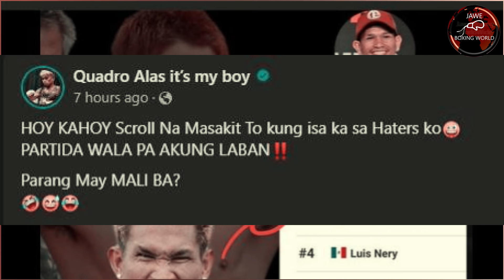BREAKING: 2 PINOY Knockout Sa Japan, CASIMERO Sinukat Lakas, Garcia HINAM0N Si Haney Sa Exhibition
BREAKING: 2 PINOY Knockout Sa Japan, CASIMERO Sinukat Lakas, Garcia HINAM0N Si Haney Sa Exhibition, Nicolas Walters Vs Jojo Diaz KASADO